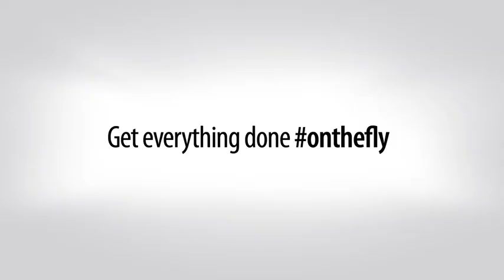The World’s Most Modern Bird: ASUS T100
Flap your wings and clean your beaks! Meet Edward and his T100, most probably… the world’s most modern bird. He knows the secret to an easier life.